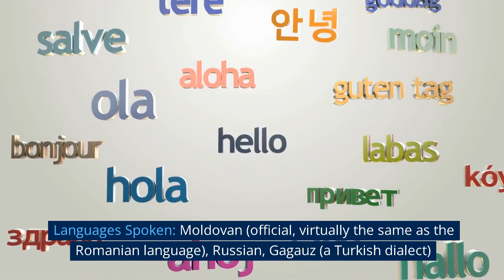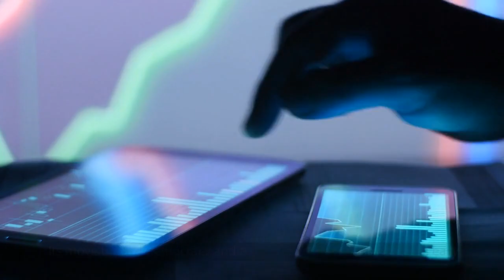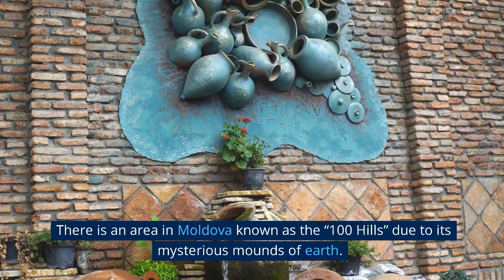Moldova Country Profile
Moldova (/mɒlˈdoʊvə/ (listen) mol-DOH-və, sometimes UK: /ˈmɒldəvə/ MOL-də-və;[13][14][15] Romanian pronunciation: [molˈdova]), officially the Republic of Moldova (Romanian: Republica Moldova), is a landlocked country in Eastern Europe.[16] It is bordered by Romania to the west and Ukraine to the north, east, and south.[17] The unrecognised state of Transnistria lies across the Dniester river on the country's eastern border with Ukraine. Moldova's capital and largest city is Chișinău.

Most of Moldovan territory was a part of the Principality of Moldavia from the 14th century until 1812, when it was ceded to the Russian Empire by the Ottoman Empire (to which Moldavia was a vassal state) and became known as Bessarabia. In 1856, southern Bessarabia was returned to Moldavia, which three years later united with Wallachia to form Romania, but Russian rule was restored over the whole of the region in 1878. During the 1917 Russian Revolution, Bessarabia briefly became an autonomous state within the Russian Republic, known as the Moldavian Democratic Republic. In February 1918, the Moldavian Democratic Republic declared independence and then integrated into Romania later that year following a vote of its assembly. The decision was disputed by Soviet Russia, which in 1924 established, within the Ukrainian SSR, a so-called Moldavian autonomous republic (MASSR) on partially Moldovan-inhabited territories to the east of Bessarabia.

In 1940, as a consequence of the Molotov–Ribbentrop Pact, Romania was compelled to cede Bessarabia and Northern Bukovina to the Soviet Union, leading to the creation of the Moldavian Soviet Socialist Republic (Moldavian SSR), which included the greater part of Bessarabia and the westernmost strip of the former MASSR (east of the Dniester). On 27 August 1991, as the dissolution of the Soviet Union was underway, the Moldavian SSR declared independence and took the name Moldova.[18] That same day, Romania became the first country to recognize Moldova's independence.[19] The constitution of Moldova was adopted in 1994. The strip of the Moldovan territory on the east bank of the Dniester has been under the de facto control of the breakaway government of Transnistria since 1990.

Due to a decrease in industrial and agricultural output following the dissolution of the Soviet Union, the service sector has grown to dominate Moldova's economy and is over 60% of the nation's GDP. Moldova is the second poorest country in Europe by GDP per capita.[20] It also has the third lowest Human Development Index in Europe, ranking 80th in the world.